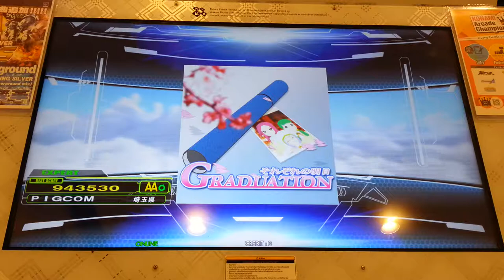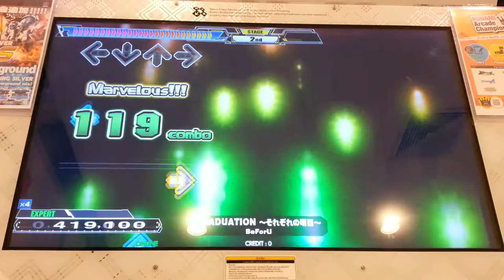Dance Dance Revolution A - GRADUATION -sorezore no ashita- Single Expert Lv.9 HD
เพลง GRADUATION ～それぞれの明日～(sorezore no ashita - โซเรโซเร โนะ อะชิตะ) ศิลปิน BeForU Single Expert Lv.9 Full Combo